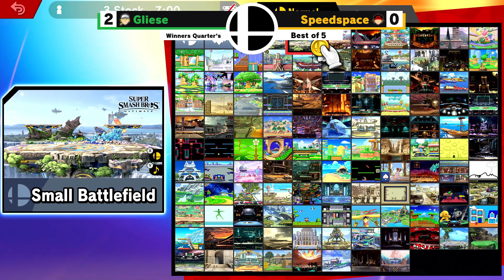Weekly & Mary #9 [FULL VOD] Spring 2024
Timestamps for Sets:
0:00 adampink Vs. KarmaParma Winners R1
16:38 Zeph Vs. Bobb-kid Winners R1
25:34 Gliese Vs. Speedspace Winners Quarters
36:28 Reviex Vs. Semi_RS Winners Semis(RS)
54:37 Zeph Vs. Gliese Winners Semis
1:16:07 toobee Vs. SirWinstonIII Losers R3
1:31:57 Zeph Vs. Reviex Winners Finals
1:51:32 Downtime
2:00:59 Semi_RS Vs. Gliese Losers Semis(RS)
2:19:25 Downtime
2:24:03 Reviex Vs. Gliese Losers Finals
2:51:49 Zeph Vs. Reviex Grand Finals